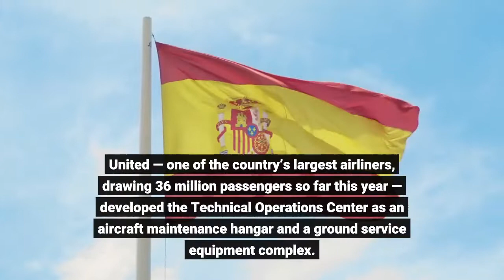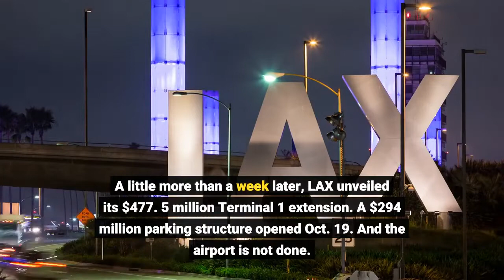United Airlines cuts ribbon on $352 million technical operations center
The renovations and modernizations at Los Angeles Airport just keep marching — or, perhaps, flying — on, this time courtesy of United Airlines. United and Los Angeles World Airports cut the ribbon on the airlines new $352 million technical operations center at LAX on Tuesday morning, Nov. 9, celebrating a yet another addition to the increasingly modern airport and a facility will that will be home to more than 500 employees. United — one of the country’s largest airliners, drawing 36 million passengers so far this year — developed the Technical Operations Center as an aircraft maintenance hangar and a ground service equipment complex. The center is currently operational. And United will surely utilize it. LAX, after all, is one of United’s hub airports, with the airline averaging 103 daily flights there to 61 domestic and 16 international locations. The TCC is also not the first investment United has made in LAX. The airline has also invested $573 million to refresh all of its “customer-facing” areas in terminal 7 and Concourse 8, according to United’s LAX fact sheet. LAWA, meanwhile, has also splurged to modernize LAX. In May, for example, the $1. 73 billion West Gates building, which officials termed the “crown jewel” of LAX upgrades, officially opened. A little more than a week later, LAX unveiled its $477. 5 million Terminal 1 extension. A $294 million parking structure opened Oct. 19. And the airport is not done. A $6 billion Airfield Terminal Modernization Project, which airport officials say will reduce traffic on public streets and improve customer experience, is also in the works.